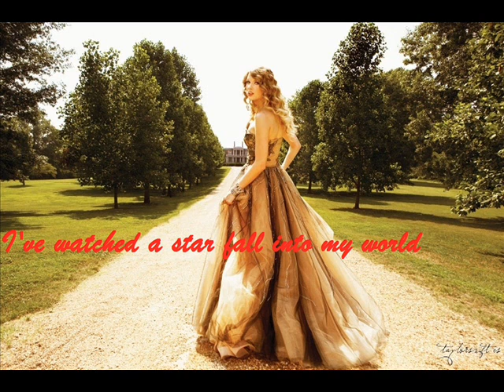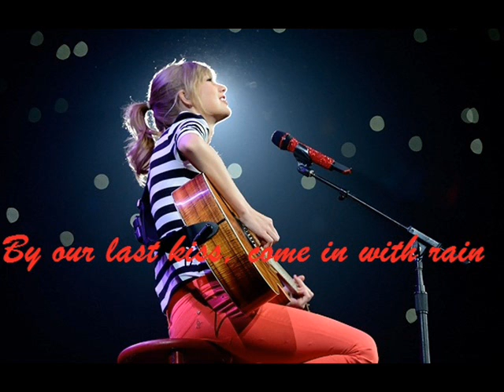Miracle by Clara Gomes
Hello! This is my submission for the Biggest Swifty Hunt Contest, I wrote the song myself, however my singing wasn't good. I guess you'll enjoy the music though. :)
Miracle to make your world